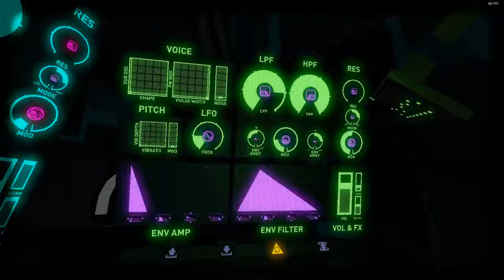FRACT OSC - Journey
As simple as it gets. I'm bored.